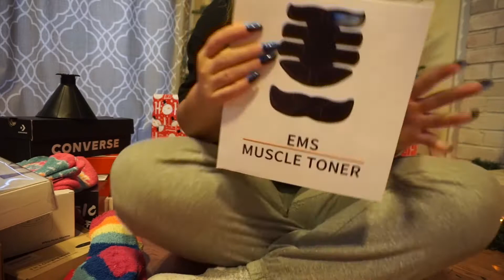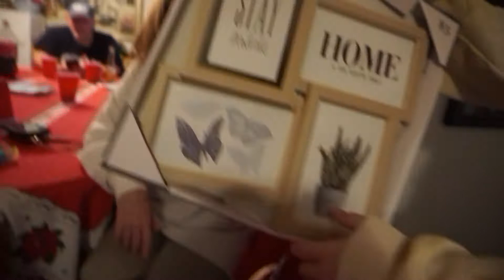CHRISTMAS DAY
Thank you guys for watching, I appreciate everyone who supports me :)